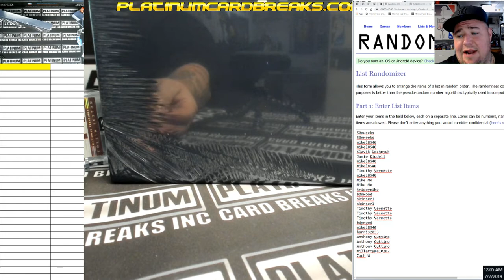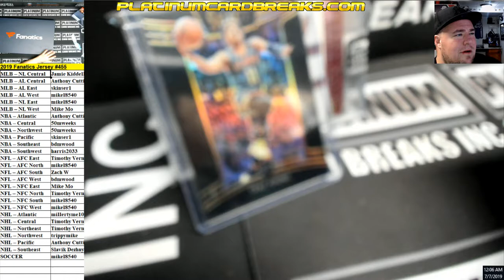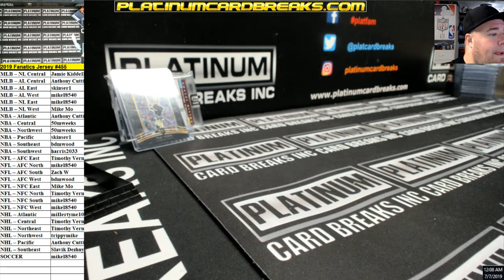2019 Fanatics Jersey #455